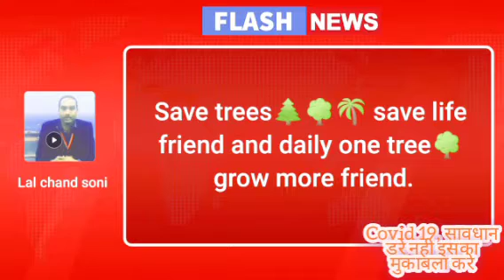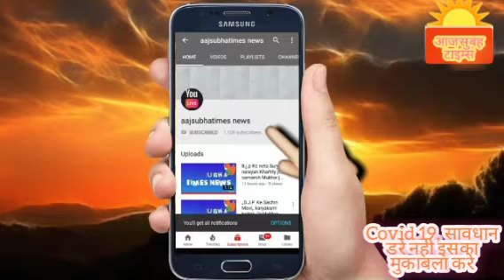जागो आपने देश के लिए आओमिलकर चले रक्षा मंत्रालय भारत सरकार को बधाई नये SAIapp के विकास केलिए एकआत्म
जागो आपने देश के लिए आओ मिलकर चले देश को सुंदर बनाने आपकी योगदान बहुत जरुरी तब भारत की विकास निर्माण किया जा सकता है सभी देशवासियों मिलकर स्वदेशी अपनाएँ देश को महांन बनाये, रक्षा मंत्रालय भारत सरकार को बधाई नये SAI app के विकास के लिए एक आत्म निर्भर भारत की पहल राजेश गुप्ता असीसीफ कानपुर